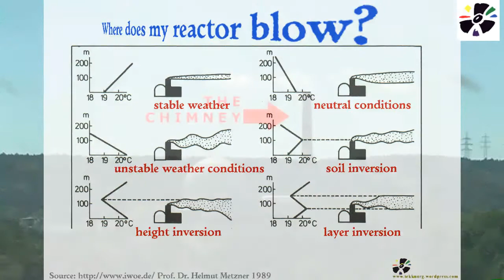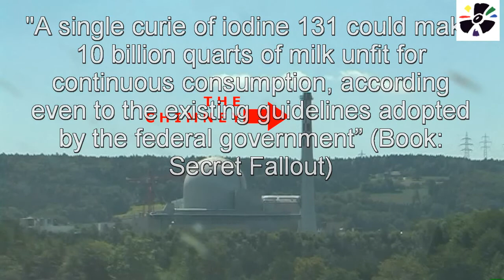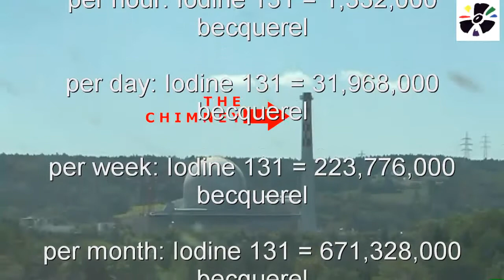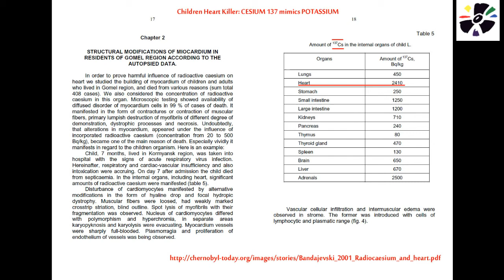Atoms: For Peaceful Murder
We began to work up some of the data and numbers.  Jan has done it for us.  Studies dating back to the '50s show that dangerous influence of even so called "safe" levels of background radiation.  It's a numbers racket and it's intentionally confusing to the lay person.  It is not just the amount of radiation you are exposed to, but the time you are exposed to it as well.  This makes it even more of a guessing game.  "There is no safe amount of ionizing radiation" is the best guide - particularly if you are old, have immune issues, or are otherwise impaired in health.  According to my calculations, sustained levels of 300CPM would put you at about the max level under the new guidelines which were doubled after Fukushima.  Studies in 1966 showed that even background levels were unsafe, but are called safe so that background levels raised from the activities of man could be overlooked.  This was not our calling, but it's becoming our mission.  This is no joke.  If you have children, and honestly love them, you are murdering their chances, more than statically, of living a long and healthy life, and certainly reducing dramatically their chances of having healthy children.  Don't be a child murdering bastard.  Do what you can.  Now.  Stop the Nuclear Nightmare.

Source Info:

A child that grows must hold more substances than emiting them, more than an adult. The body of a child takes in more radioactive substances in food, drink and air we breathe than adults. Especially dangerous are 137 and Cs-134 and 137 (Heart) and Sr-90 -- deposited in the muscles or in the bone (see below). Radiogases which reactors emit do not disappear.
Instead they become more deadly.
Krypton 89 stays 18,4 seconds (full decay time) and becomes Strontium 89, which stays 500 days.
Krypton 90 stays 323 seconds and delievers Strontium 90 (288 years) via Rubidium 90 (1,580 seconds).
Xenon 137 stays 384 minutes and decays into Cesium 137 (300 years) which becomes stable Barium 137.
Plutonium 241 stays 147 years, becomes Americium 241 which stays 4,000 years and then becomes Neptunium 237, which stays 22 million years.
Welcome to the next level. VIDEO and INFO used with permission.